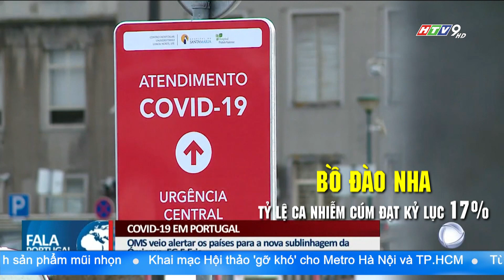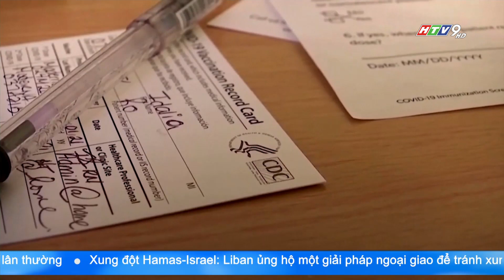: DỊCH CÚM VÀ COVID-19 ĐANG LAN NHANH TRÊN THẾ GIỚI